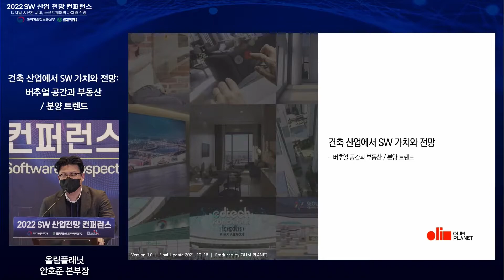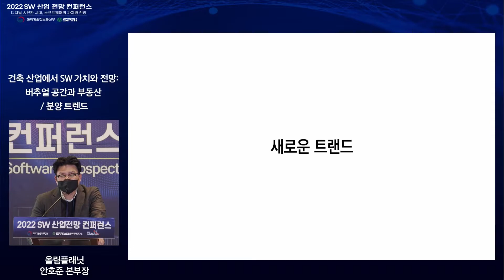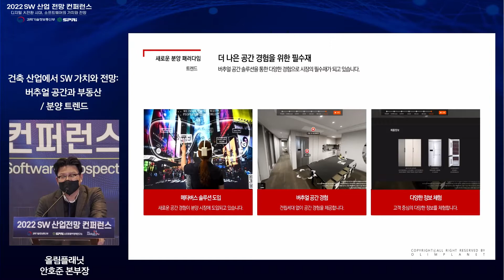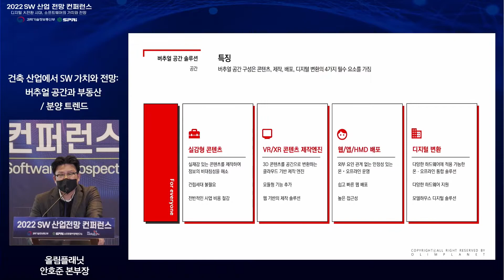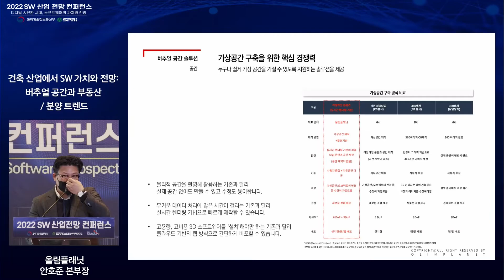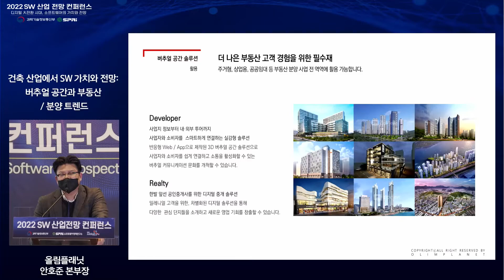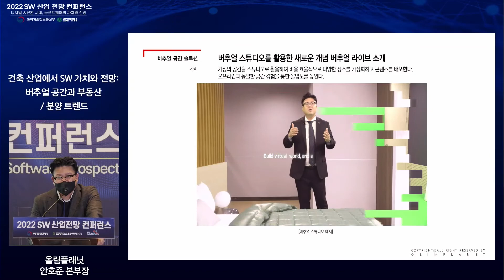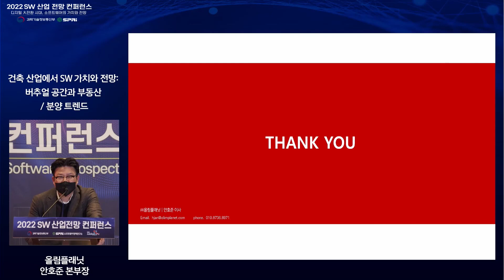2022 SW산업전망컨퍼런스 - 올림플래닛 안호준 본부장 (건축 산업에서 SW 가치와 전망_버추얼 공간과 부동산 / 분양 트렌드)